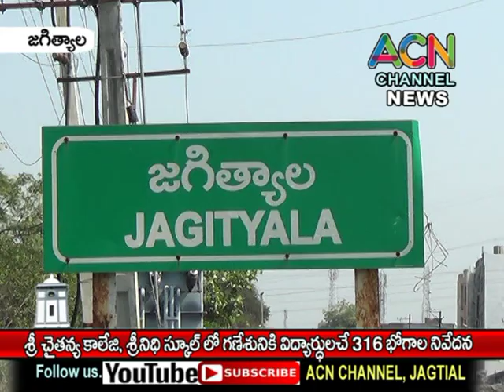జగిత్యాల శ్రీ చైతన్య కాలేజ్, శ్రీ నిధి స్కూల్ గణేశునికి విద్యార్థులచే 316 భోగాల నివేదన